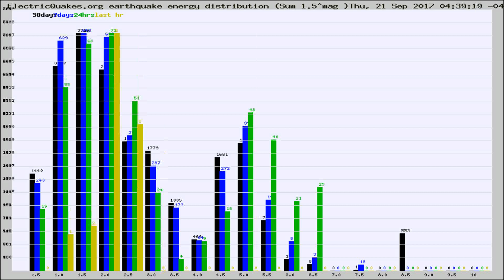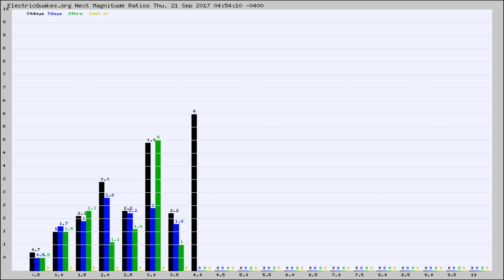Todays_Hourly_World_Earthquake_Statistics_from_ElectricQuakes.org_09-21-17+05:02:01